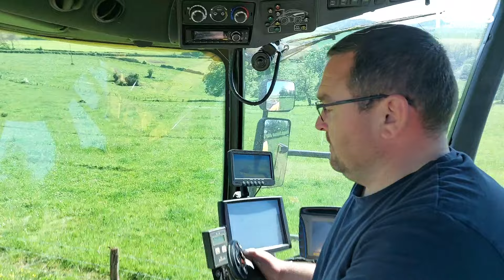Travaux d'ensilage dans la Nièvre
Durant le week-end du 11 mai, les travaux d’ensilage ont commencé dans la Nièvre ; exemple à Saizy dans l’exploitation du Gaec des Dochamps (Ludovic, Benjamin, Philippe et Odile Guyard).